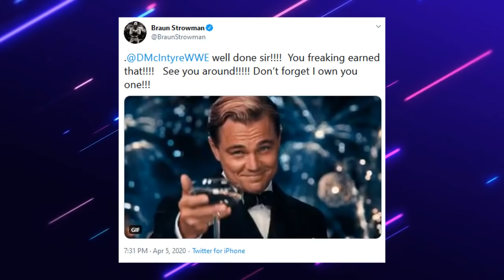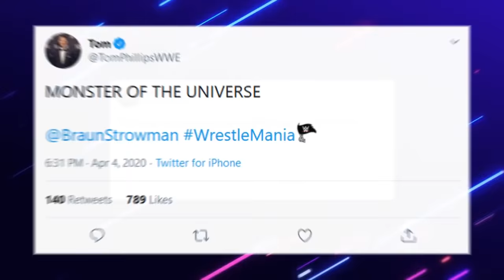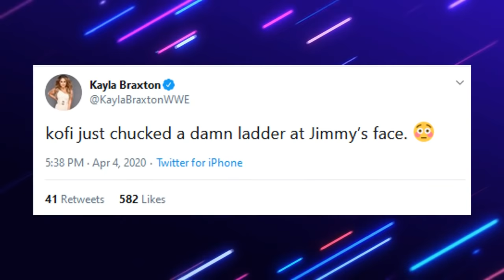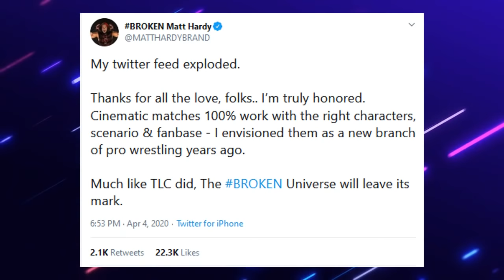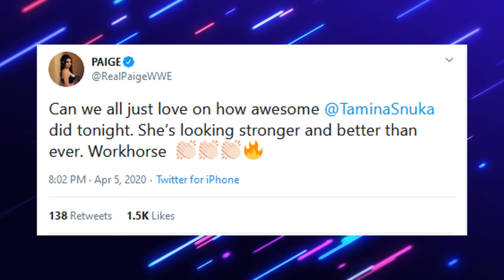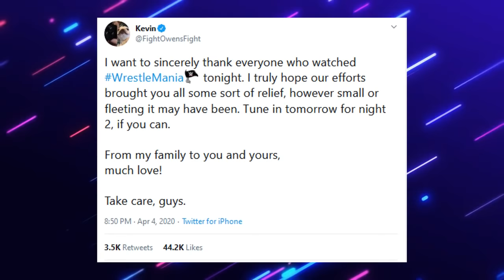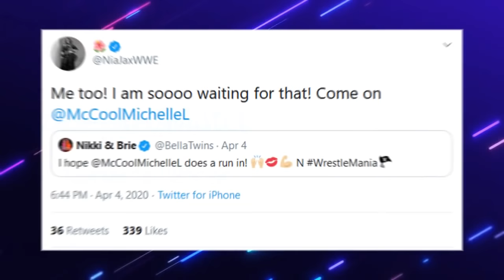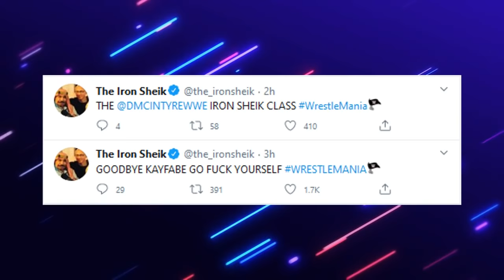WWE Superstars React to WRESTLEMANIA 36 - Braun Strowman, Drew McIntyre & More!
WWE superstars react to WrestleMania 36! With amazing WrestleMania 36 highlights your favorite WWE wrestlers have sent reactions all across social media! From Braun Strowman, Drew McIntrye and John Cena, Wrestle Mania 36 was one for the books!